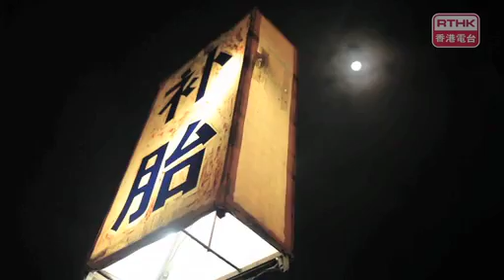功夫傳奇2之再戰江湖 南北螳螂 製作花絮Kung Fu Quest Season 2 epi 4 Trailer